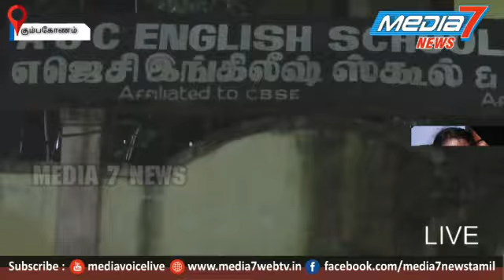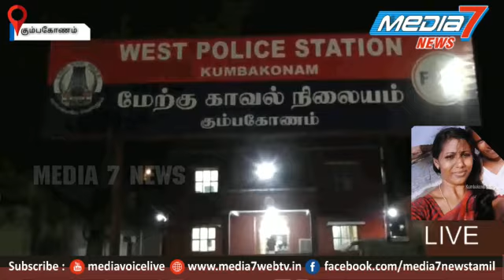கணக்கு டீச்சர் கடத்தல். கும்பகோணத்தில் பரபரப்பு